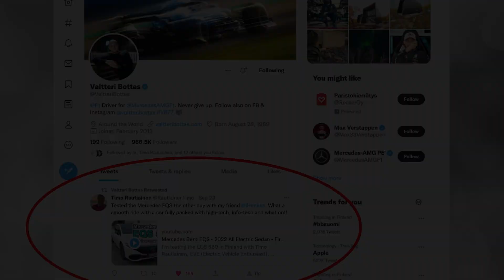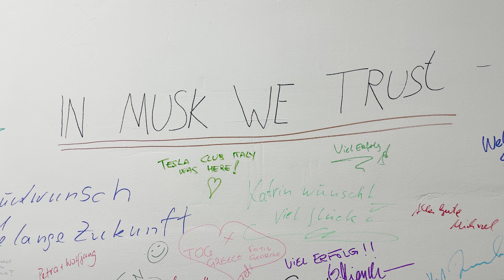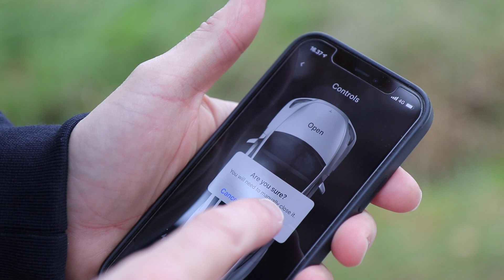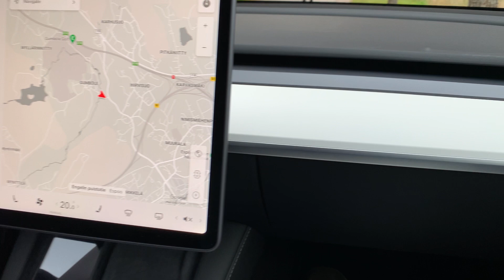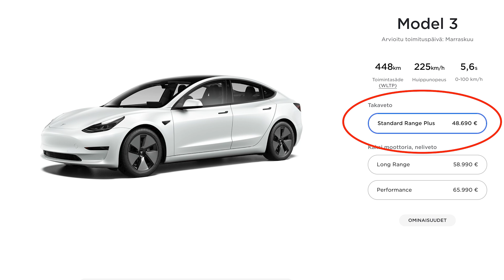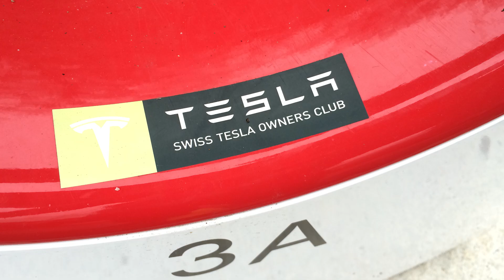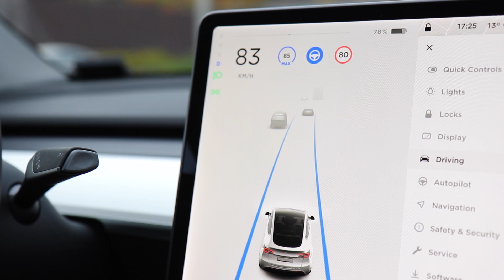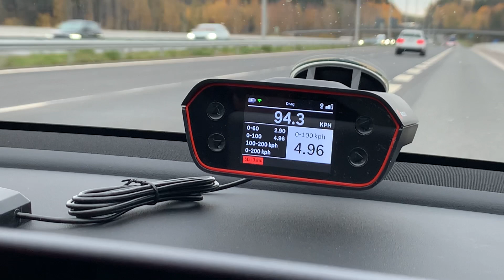Tesla Model Y and Gigafactory Berlin’s impact on German auto industry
We look into the German auto industry and the Tesla Gigafactory’s impact in Europe as electric vehicle (EV) sales are rising. We are also reviewing the Tesla Model Y which will be manufactured in the Gigafactory Berlin, and which is the first car from Tesla that will be 100% manufactured in Europe.

EV sales for the first time surpassed the sales of diesel cars in August 2021. EVs accounted for approximately 21% of all new car sales in Europe in the same month. In the first half of 2021, Tesla’s sales accounted for about 15 percent of the total EV sales in the world.

The Tesla Model Y review was done by Timo Rautiainen, EVE (Electric Vehicle Enthusiast). Actually, he is a two-times WRC champion as a co-driver, and vice president of the FIA Rally Commission.